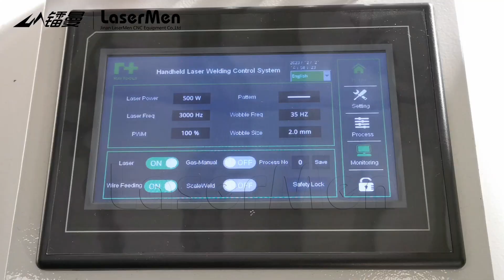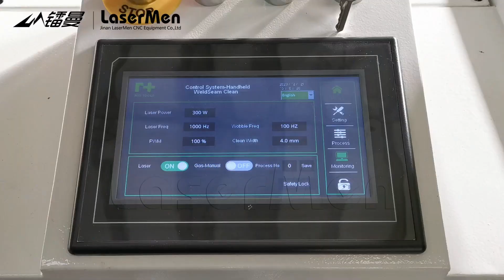LM-2000 Handheld Fiber Laser Welding Cleaning Cutting Weld Bead Cleaning 4-in-1 Machine - Raytools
Metal materials welding, cleaning, cutting and weld bead cleaning.